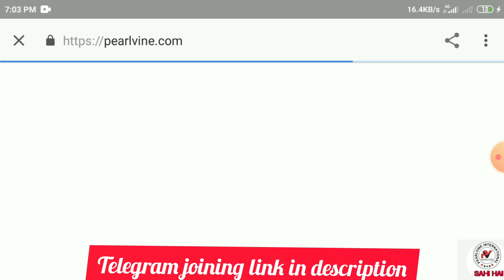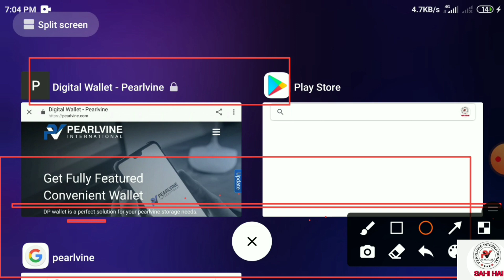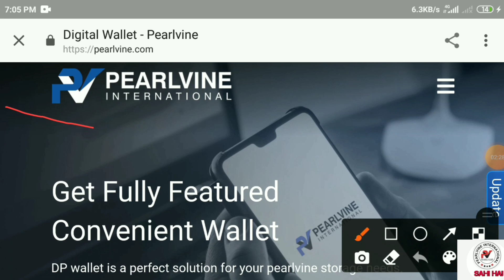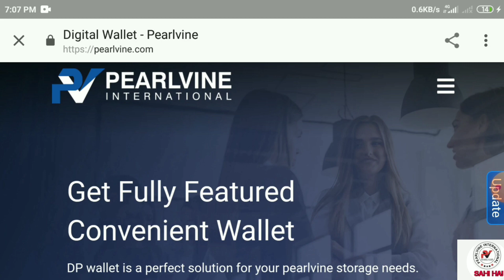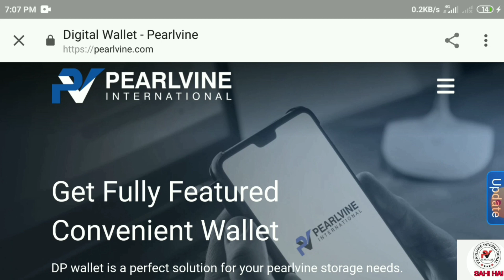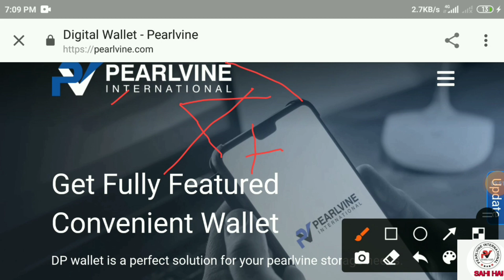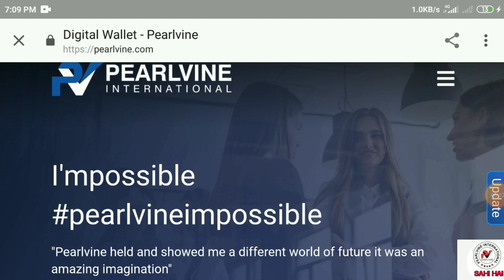pearlvine : biggest dhamaka update bonanza 2020| update weekly royalty update | pearlvine new updat